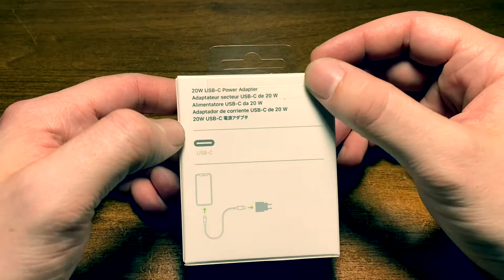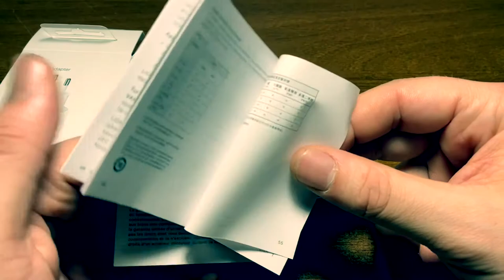ЗАРЯДКА Apple USB-C 20W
- Плейлист LIVE рубрика "ДАВАЙ ПОБУБНИМ"